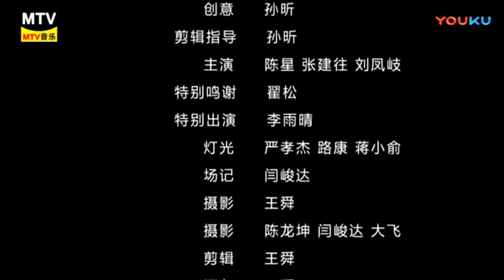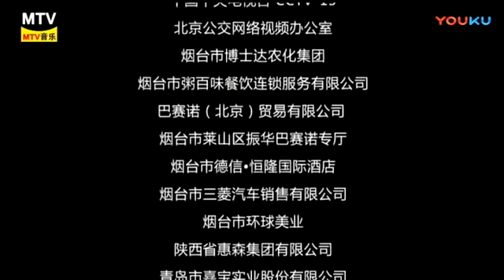陈星&张艺豪【一个人的坚强】原版MV